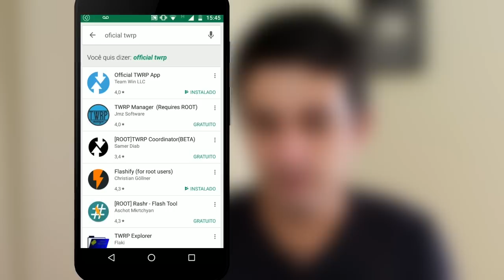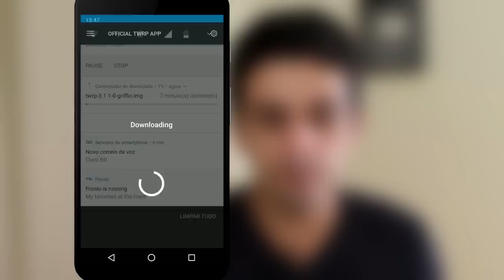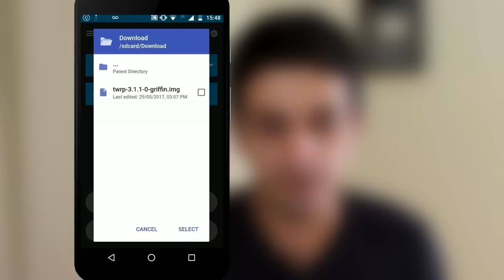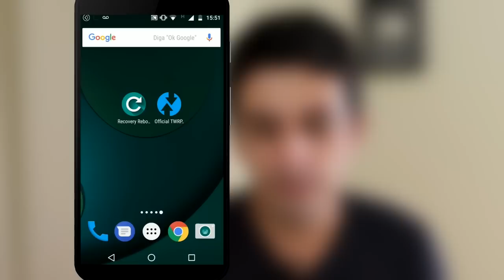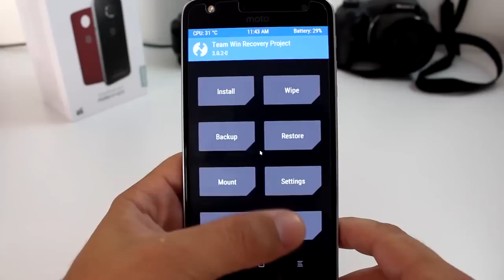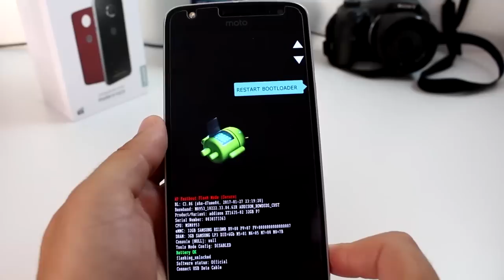Instalar RECOVERY em qualquer ANDROID 2017 | FÁCIL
Vou estar ensinando como instalar o custom recovery ou recovery personalizado em qualquer android. para isso e claro você deve ter root, logo em baixo deixo um video o que é root e como faze lo.